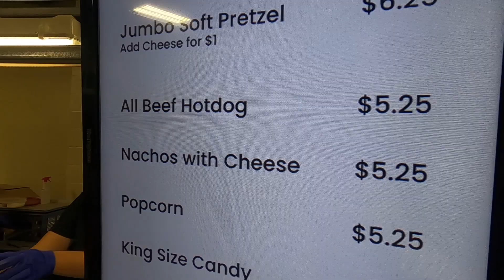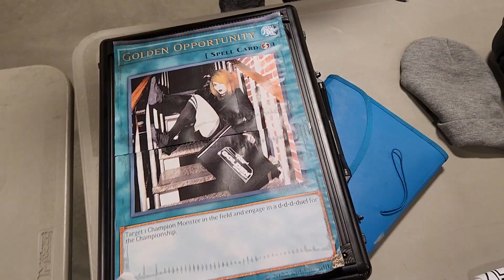FRONT ROW - DPW WORLD'S STRONGEST TRAVEL VLOG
In our SIXTH travel vlog, Mattie, Caleb and Caleb's partner drive to Concord for DPW's World's Strongest event! A lot of crazy stuff happened at this DPW show, and some spooky stuff at the BNB?!